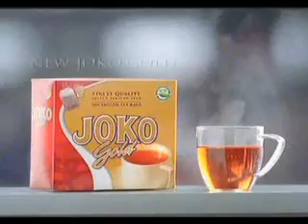Funny television advert - Joko Tea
This woman really makes an idiot of her customer!